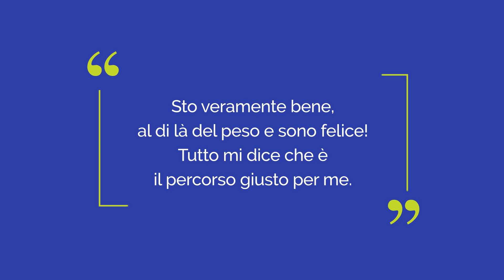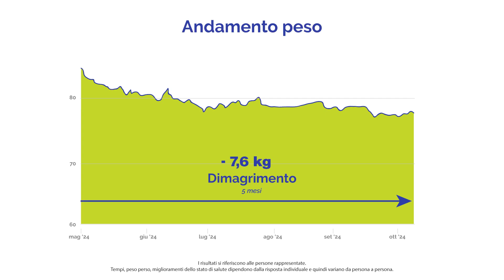Mi vedo più felice e solare: una Susi che non vedevo da tanto tempo a causa di una forte depressione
Dopo un difficile periodo in cui ha sofferto di depressione, Susi Campagnolo è venuta con gioia a raccontarci la sua rinascita, fisica e psicologica. Oggi ha ripreso fiducia in se stessa e si sente più solare, energica e felice.

Sto veramente bene, sono felice e al di là del peso perso è proprio la sicurezza in me stessa che è cresciuta. Tutto mi sta dicendo che è il percorso giusto per me! Mi guardo e non riconosco la persona che ho davanti: mi vedo più felice, più solare… una Susi giovane che non vedevo da tanto tempo e che avevo perso negli anni a causa della depressione. So di non essere ancora arrivata al mio obiettivo finale, ma so che sto facendo un gran percorso che in cinque mesi mi ha fatto perdere anche 7,6 kg.

Quando ho iniziato con Nutrizionista.Bio non avrei mai pensato che un percorso di dimagrimento, potesse influire così tanto anche dal punto di vista psicologico. Più vado avanti, più sento di avere autostima, energia e voglia di fare. Infatti l’obiettivo del mio percorso non era tanto una questione di peso, ma la volontà di trovare un equilibrio che mi permettesse di stare bene, di sentirmi bene. Arrivo da un periodo in cui ho sofferto di depressione e le pastiglie che prendevano mi avevano tolto la voglia di fare, la voglia di muovermi… come se fossi un vegetale. Nel tempo ho provato tantissime diete, ma mai nessuna ha funzionato come sta funzionando questa. L’Applicazione mi è piaciuta fin da subito, il menù, i grafici, la possibilità di avere tutto sotto controllo quotidianamente è stata la cosa che mi ha convinta all’inizio a credere in questo percorso. Ho un carattere che tende a volere “tutto subito” per cui ho apprezzato molto che i primi risultati siano arrivati fin da subito. Poi importantissimo è stato il supporto della Dr.ssa che mi ha seguita, che ho sentito vicina come se fosse quasi un’amica, disponibile, sempre pronta a consigliare senza mai giudicarmi. Mi sono trovata davvero molto bene!

Lato estetico sono felice perché sono rientrata in un paio di pantaloni che non indossavo da anni e quest'estate mi sono sbizzarrita con lo shopping: ho preso un sacco di abiti e vestiti di tantissimi colori, invece del solito nero. Questo mi ha reso e fatta sentire molto felice! Mi sento assolutamente di consigliare questo percorso soprattutto a chi ha paura di fare il primo passo, anche se può sembrare difficile posso dire che se ce l’ho fatta io ce la possono fare tutti. Consiglio vivamente Nutrizionista.Bio perché sei sempre accompagnata, presa per mano ed è impossibile non raggiungere l’obiettivo!

Per imparare come Dimagrire Mangiando
  👉 Richiedi i Video su:
Nutrizionista.Bio, il 1° studio professionale per la scienza del dimagrimento, aiuta a dimagrire mangiando a sazietà normali alimenti, senza tisane, sostitutivi o integratori. Perdi dai 4 ai 10 kg già al primo mese.

I risultati si riferiscono alla persone rappresentate. Tempi, peso perso, miglioramenti dello stato di salute dipendono dalla risposta individuale e quindi variano da persona a persona.